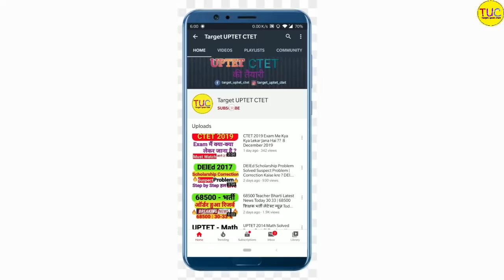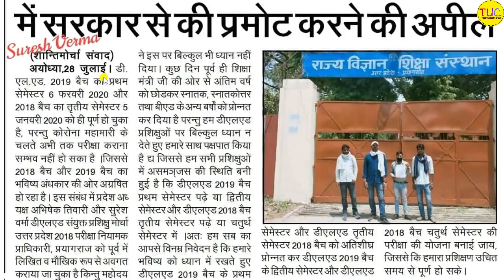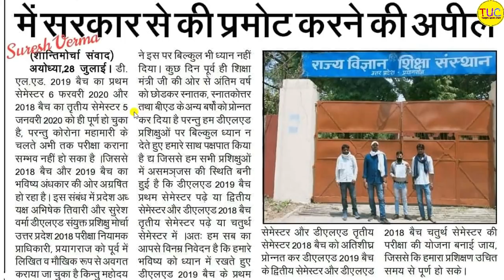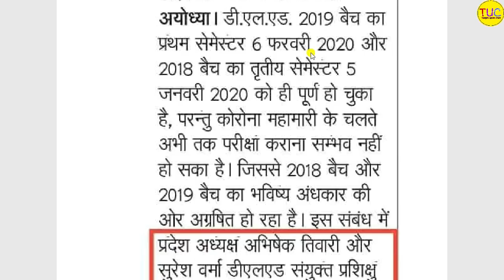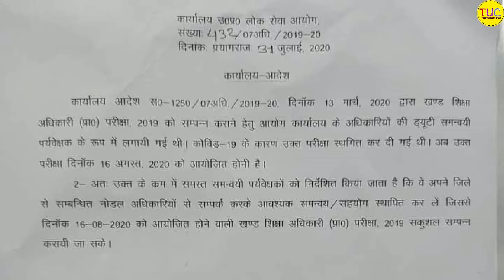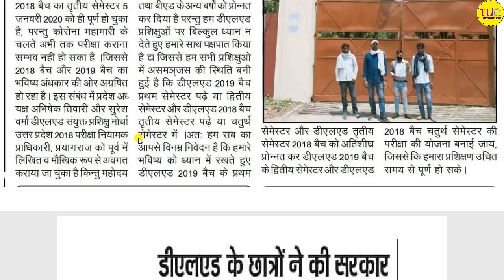DELED EXAM 2020 or PROMOTE डीएलएड के साथ पक्षपात क्यों पीएनपी/सरकार फैसला क्यों नहीं लेते ? 🔥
डी एल एड के छात्रों ने गुरु ने महामारी में सरकार से की प्रमोट करने की अपील डीएलएड परीक्षा 2020 DELED 1st & 3rd Semester Exam Date 2020 BTC Exam  डी एल एड सेमेस्टर परीक्षा कब होगी?🔥
DELED Exam Date Date 2020 BIG Breaking News Today डीएलएड परीक्षा स्थगितडीएलएड परीक्षा स्थगित